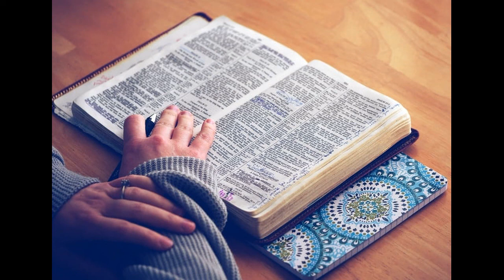主题证道｜逆转时光的福音｜暮云的半导体｜郭暮云牧师｜圣经讲道